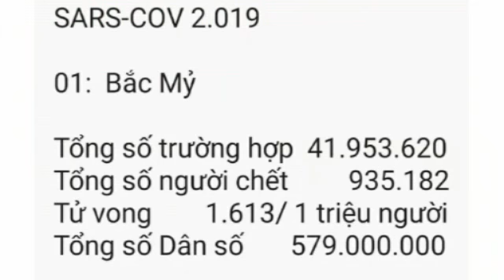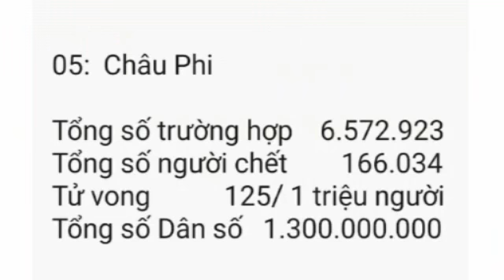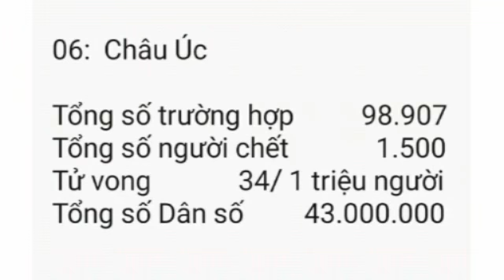Thái Lan: Bangkok hết giường điều trị cho bệnh nhân nặng Cục Dịch vụ Y tế (DMS) ngày 26/7 thông báo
Thái Lan: Bangkok hết giường điều trị cho bệnh nhân nặng
Cục Dịch vụ Y tế (DMS) ngày 26/7 thông báo thủ đô Bangkok của Thái Lan đã hết giường trong khu chăm sóc tích cực (ICU) để điều trị cho bệnh nhân COVID-19 nặng. Cục trưởng DMS Somsak Ankasil cho biết tất cả các giường dành cho bệnh nhân nặng tại các bệnh viện công đều đã kín chỗ, trong khi nhiều bệnh nhân nặng hiện vẫn đang chờ được điều trị trong các phòng cấp cứu tại 2 bệnh viện Lerdsin và Nopparat.
Cùng ngày, theo AP, giới chức y tế Thái Lan bắt đầu triển khai đưa bệnh nhân COVID-19 tại Bang kok hồi hương bằng tàu hỏa, nhằm giảm tải gánh nặng cho hệ thống y tế tại thủ đô.